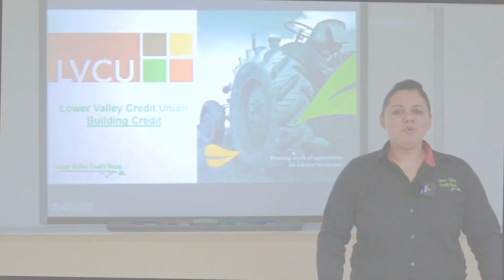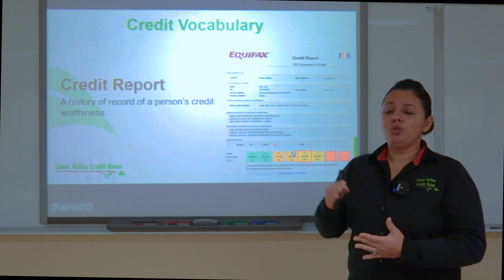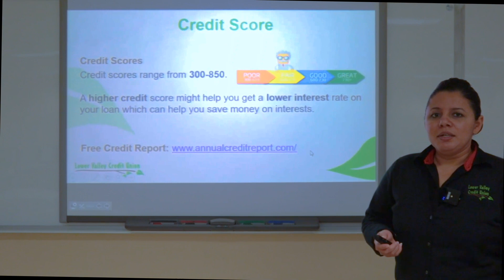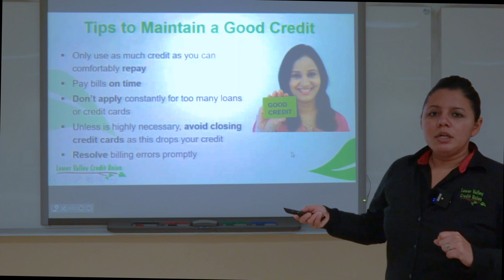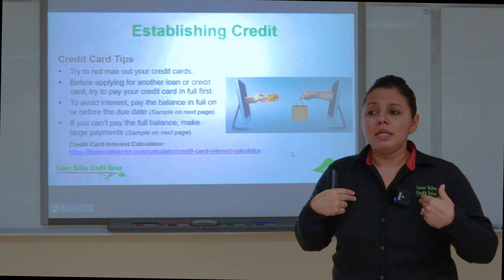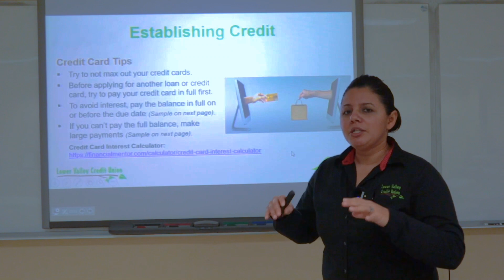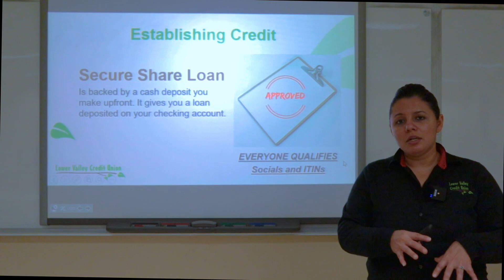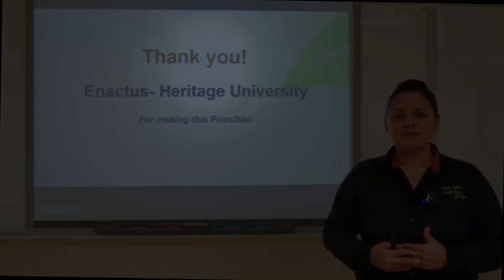Heritage Enactus presents Building Credit with Eva Chávez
This year Pantry of Hope becomes a virtual experience. In this video, Eva Chávez gives a presentation on how to build credit.